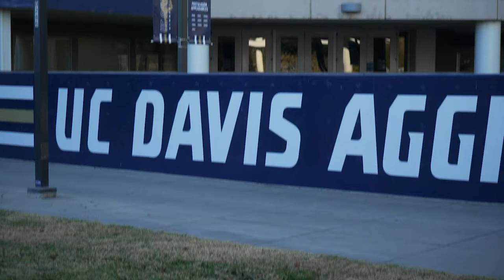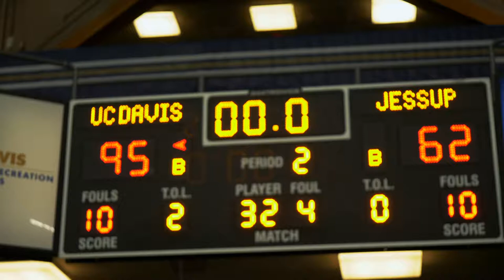Visual Recap: Aggies WIN vs William Jessup